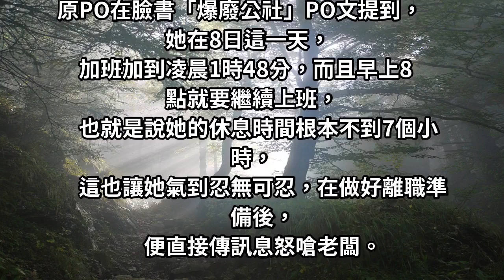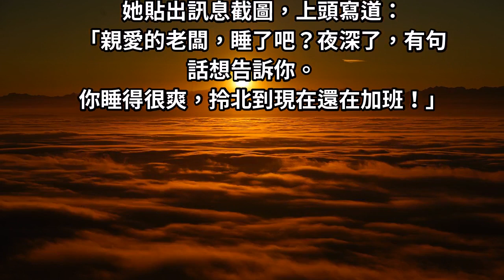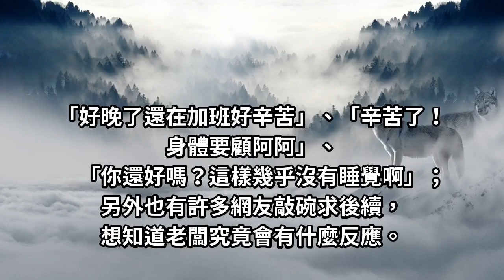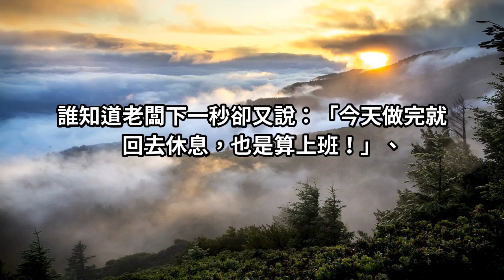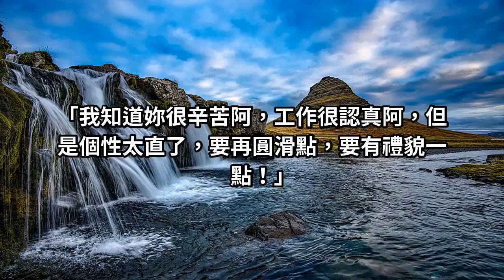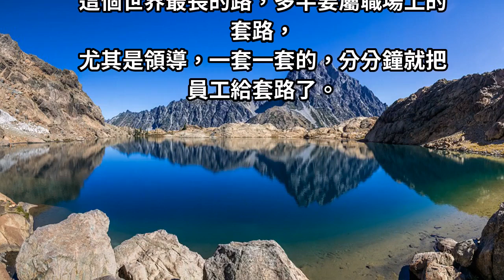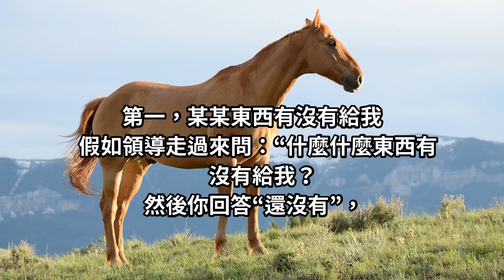加班到1點多！她怒傳簡訊給老闆「你睡得很爽」全網讚爆！隔天早上「老闆進公司神結局」換她崩潰了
「加班」絕對是所有上班族的夢魘，雖然說內心有一萬個不願意，但是為了錢只能忍下來，